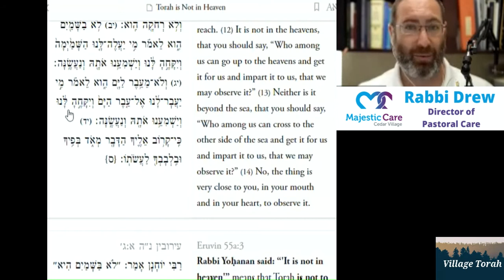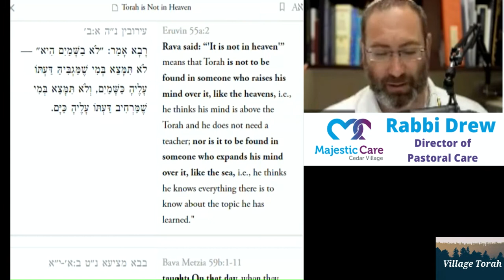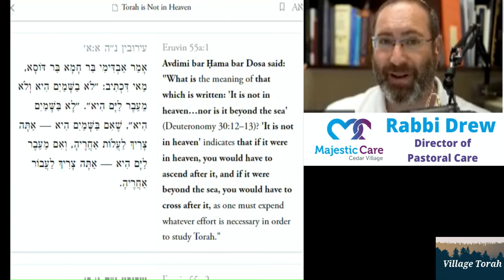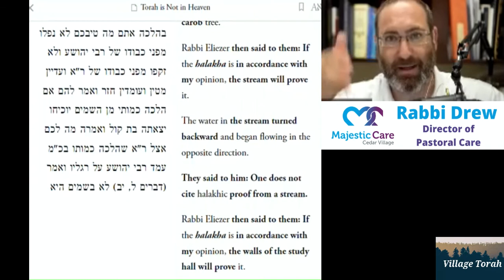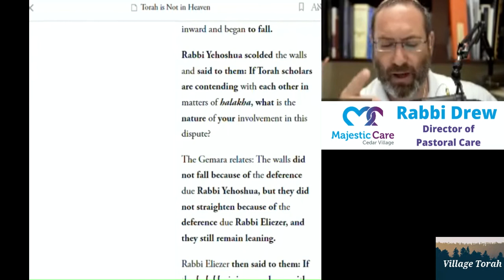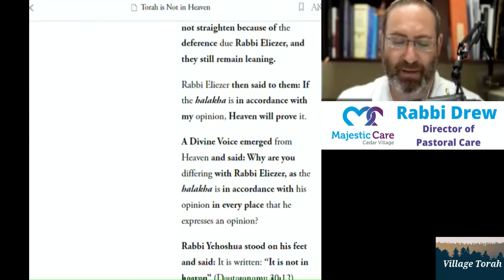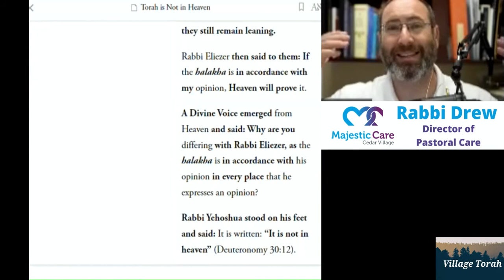Torah is not in Heaven - Nitzavim 2022